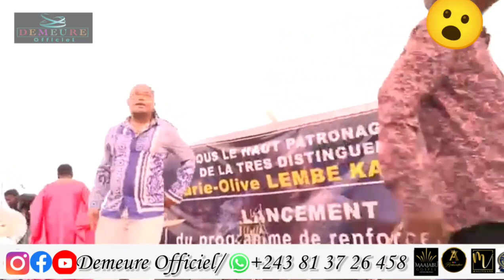🔴BELLEVUE NA SYLA EN SPECTACLE NA LUBUMBASHI😱😱